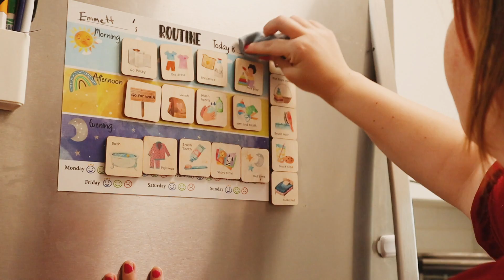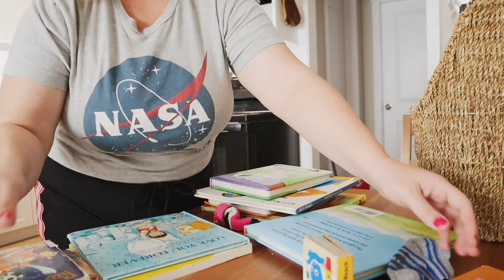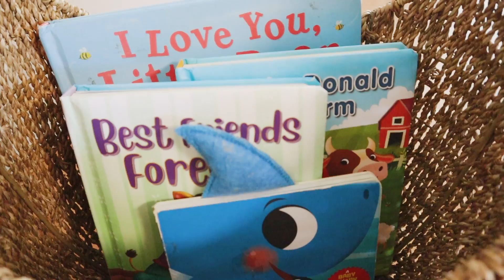It's Finally Happening // Getting My Autistic Child Ready For School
The anxiety we have been experiencing the past couple of weeks and sleepless nights has been crazy. But - the day is upon us... I know we've got this!

►What I Use To Film:
Canon M50
Blue Yeti USB Microphone
Adobe Premiere Pro
Neewer 14" Ring Light

♡ About Me ♡
My name is Twila, I'm a 26 year old stay at home mom to three beautiful children ages 5 and under, Canadian born & raised. I love all things motherhood and home-making - so that's what you will find here with me!